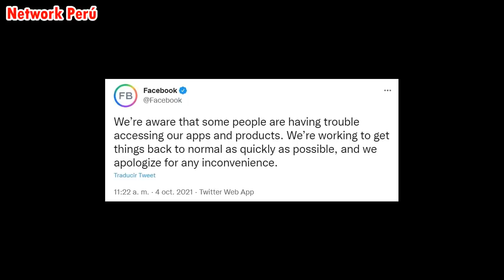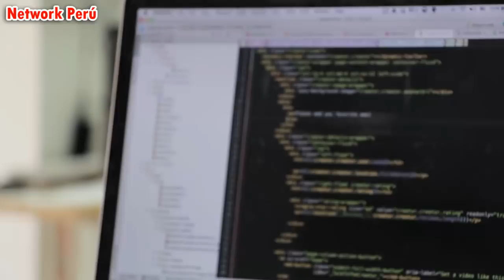FACEBOOK Y Whatsapp se PRONUNCIAN TRAS CAIDA | FACEBOK SE CAE hoy